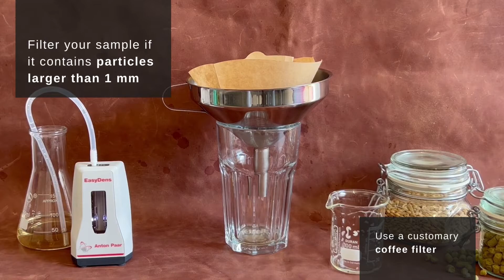How to filter your sample for the measurement with EasyDens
Quick guide on how to filter your sample if it contains particles larger than 1 mm